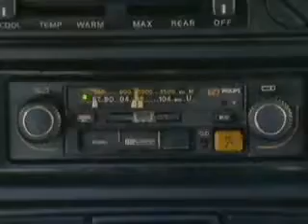really funny tv ad!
a really funny tv ad.